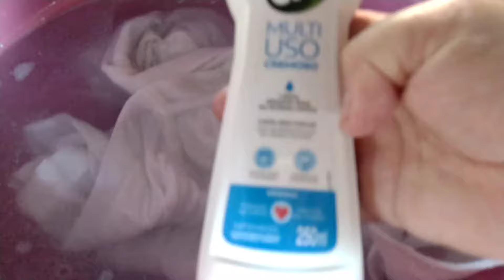Como deixar suas roupas sempre branquinhas | Lavando roupa com Cif😱donadecasablogueira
Como remover amarelado das suas roupas brancas,como deixar seu branco mais branco,truques de lavanderia para lavar roupas brancas ,dicas da mamãe para tirar mancha essa dica é incrível ameiii o resultado e amei compartilhar com vocês se gostar deixa  um Like . Beijos Deus abençoe 😗

Me Segue Lá No Instagram@Elabeladicas